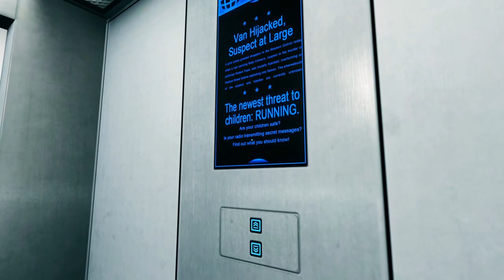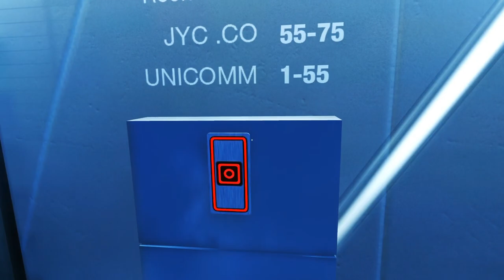Mirror's Edge - 13 - the shard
perhaps unsurprisingly, this was a long session and it will continue tomorrow!
man it took all game but I think I'm actually understanding and appreciating the gunplay now (we'll see how long that lasts)